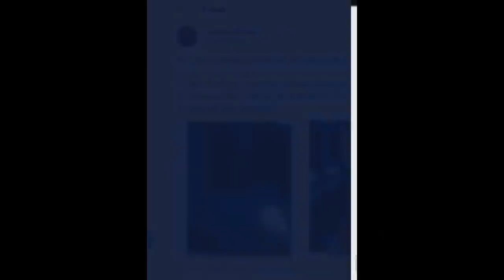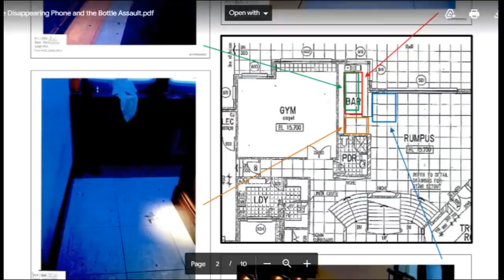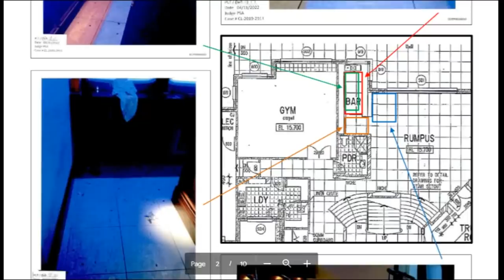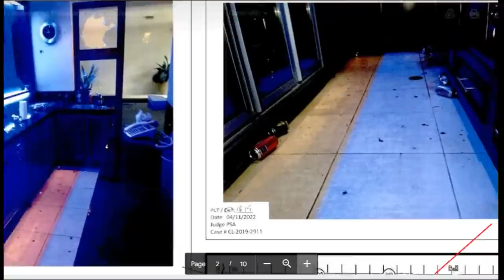Amber Heard BOMBSHELL! NEW PROOF she LIED about Depp's FINGER!